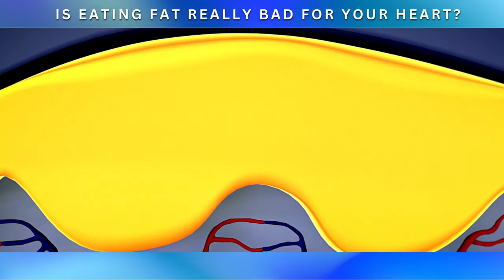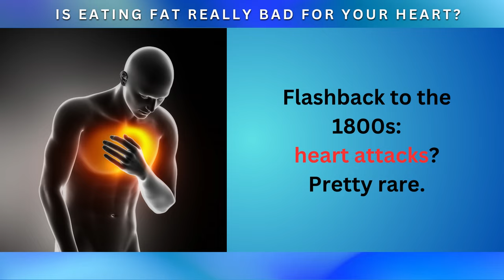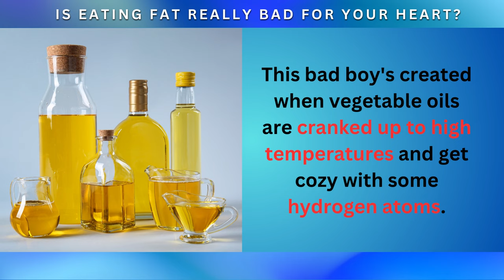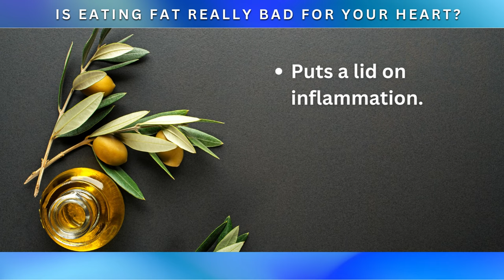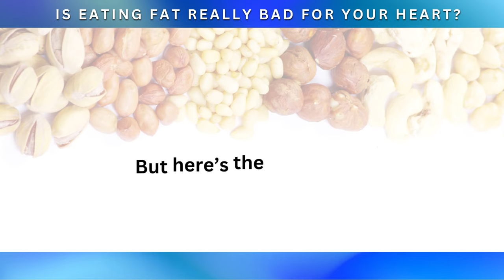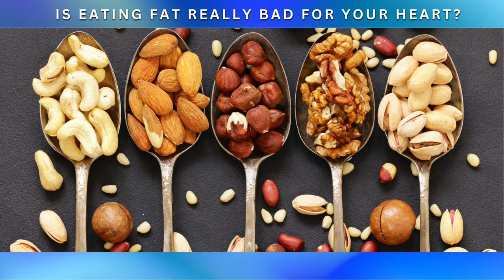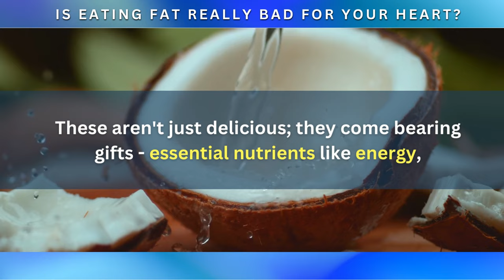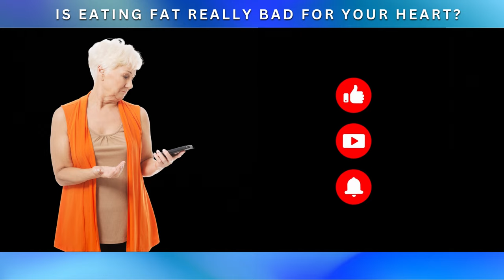Is‌ ‌Eating‌ ‌Fat‌ ‌Really‌ ‌Bad‌ ‌For Your Heart?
Discover the common belief that consuming fat can lead to heart disease and other health issues, and learn how certain types of fats can actually be beneficial for your overall wellbeing.

You've probably heard that saturated fats are heartbreakers, right?

This idea, dubbed the diet-heart hypothesis, had a lot of us side-eyeing our cheeseburgers.

But here's the kicker: this theory isn’t as rock-solid as it was made out to be.

It was based on some observational studies that showed folks eating more saturated fats had heart issues.

But let’s remember our high school science lessons: just because two things happen together doesn't mean one caused the other.

Now, let’s talk numbers...

In 2014, a mega-review looked at data from a whopping 49 observational studies with over half a million participants and 27 controlled trials with over 100,000 people.

Eating more saturated fat didn’t up the risk of heart disease or sudden drop-offs.

And in 2015, another review of 15 trials with over 59,000 participants found cutting back on saturated fats didn't really make a dent in heart attacks or strokes.

So, the plot thickens, right?

Why the spike in heart issues over the last century if fats aren’t the big bad wolf?

Flashback to the 1800s: heart attacks? Pretty rare. But saturated fats in the diet? Pretty common.

Fast forward, we’re eating less saturated fats like cheese and meats, but our sugar, processed foods, and certain oil intakes are soaring.

Coincidence? Maybe.
And let's not forget our unsaturated fat buddies - the poly and monounsaturated ones.

Yes, they've got the good stuff, like essential omega-3, -6, and -9 fatty acids that our bodies crave.

But, as always, there's a "but." Too much of even the good stuff can be tricky for our heart.

So, the takeaway?

Balance is the name of the game when we're talking fats. Who knew nutrition could have so many plot twists?